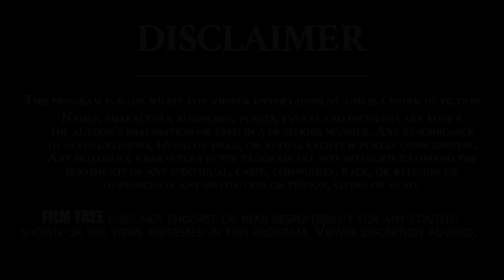I Took 30000 Per Day For Ala Modalaindi Movie | Actress Snigdha | Ravi Interviews | Film Tree